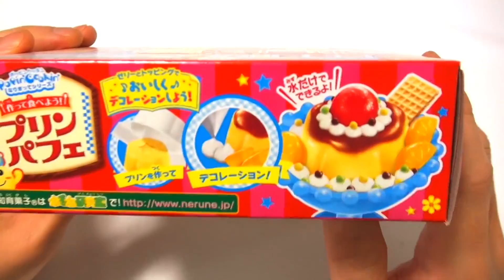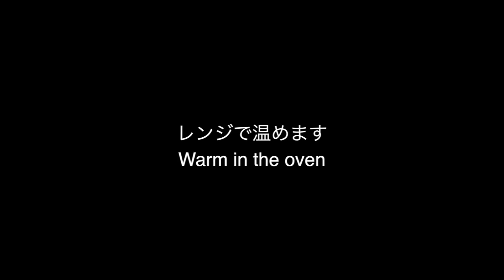ポッピンクッキン プリンパフェ クラシエ Popin Cookin' Pudding Parfait Kracie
クラシエ なりきってシリーズ プリンパフェ

Kracie Popin Cookin' Pudding Parfait
Diy Candy

・トーマス カプセルプラレール ミラクルへんげスペシャル！編 ガチャガチャ Thomas Capsule Plarail Miracle Henge Special Hen Capsule Toy